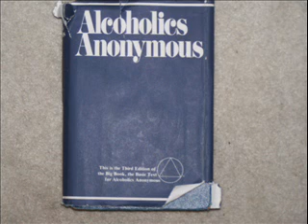10-6-11 - A Vision For You - tk 1.wmv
Doug begins the last pages reading of the first 164 pages of our bigbook